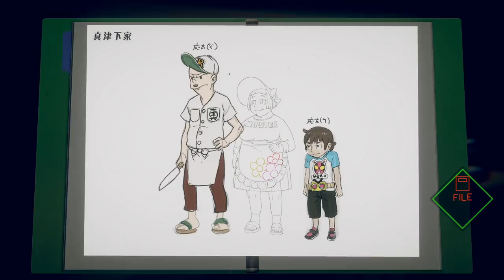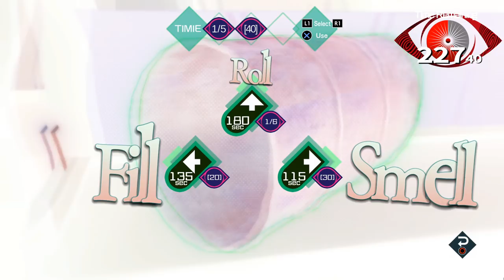Six Minute Limit - Let's Play AI: The Somnium Files Blind Part 22 [Japanese VA PC Gameplay]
Let's play AI: The Somnium Files w/ Japanese voice acting! In part 22 of this gameplay/playthrough, Kaname Date re-psyncs with Ota and chooses the red shelf.
► More AI: The Somnium Files | If you enjoyed the video, consider leaving a like and/or comment as support!

► AI: The Somnium Files Story Synopsis

Kaname Date of the Metropolitan Police Department arrives on the scene. He recognizes the woman. Suddenly, a crash rings out through the rain...

AI: THE SOMNIUM FILES chronicles an investigation through both dreams and reality. A thrilling neo-noir detective adventure following Date and his partner is about to unfold.